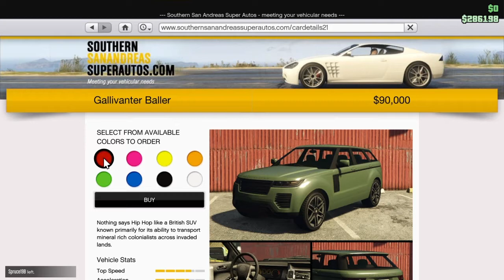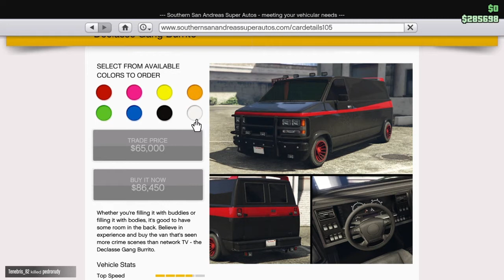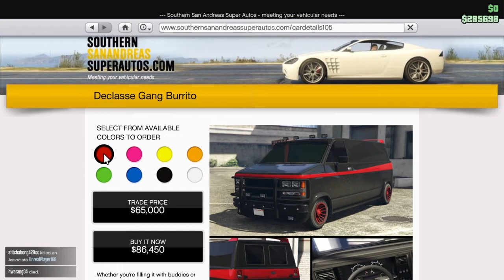Upgraded new van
Got a new van and decided to give it an upgrade